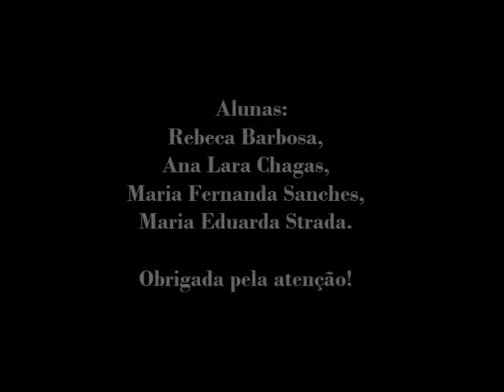A maquiagem e seus efeitos sobre a autoestima da mulher.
Um trabalho escolar que acabou criando em nós um impacto maior que poderíamos imaginar. Girl power! :D